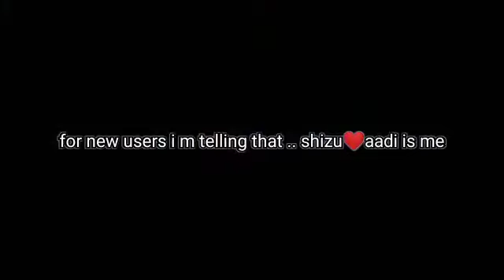how to get free diamond (in next video) ! 1v1 with god yadav gaming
free diamonds . free chrono .

in dream u will get ...😂😂😂😂

btw

hii i m girl youtuber .. here to make carrer .

i want ur support , ❤❤💔

nothing to say any more

so ys , take care guys